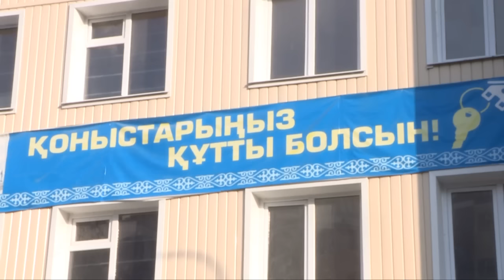В Шымкенте потрескались стены в квартирах новой многоэтажки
Радость новоселов, получившие новые квартиры в административно-деловом центре Шымкента всего год назад была не долгой. Стены некоторых квартир многоэтажного дома в буквальном смысле потрескались, а с верхних этажей, по словам местных жителей, постоянно течет вода. Дабы избежать скандалов, строительные компании все время пытаются устранить недочеты, сообщает корреспондент ТК "Отырар TV" Бахром Абдуллаев.